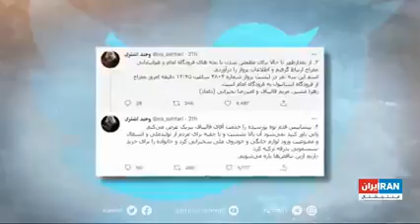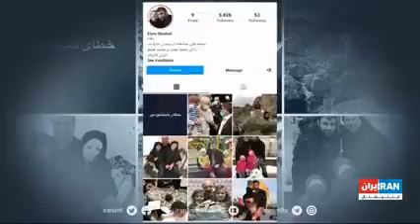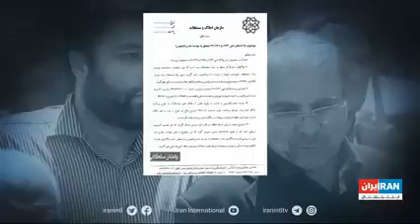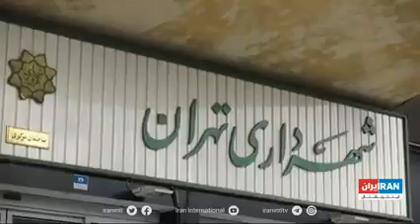رونق تولید با خرید دو واحد آپارتمان لوکس در ترکیه